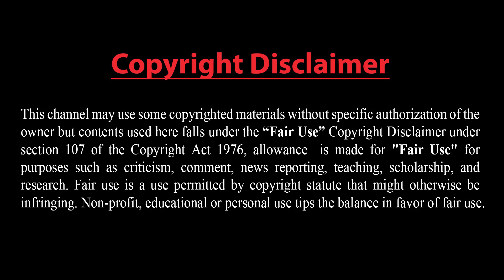ট্রাম্পের জালে আরব বিশ্ব, কি করবে সৌদি আরব ও ইরান? চীনকে ঠেকাতে নতুন কৌশলে ভারত !!